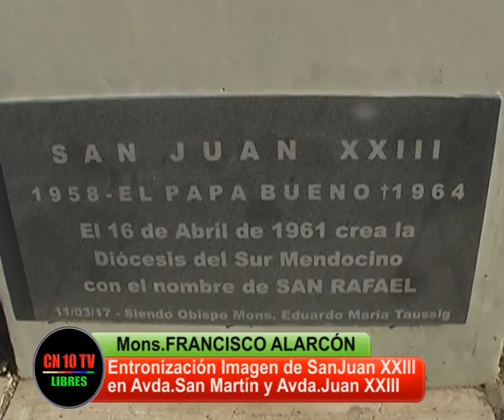PONTÍFICE RENOVADOR DE LA IGLESIA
El sábado se hizo justicia con un hombre que desde su función de Sumo Pontífice se jugó por renovar las tradicionales estructuras de la Iglesia Católica.